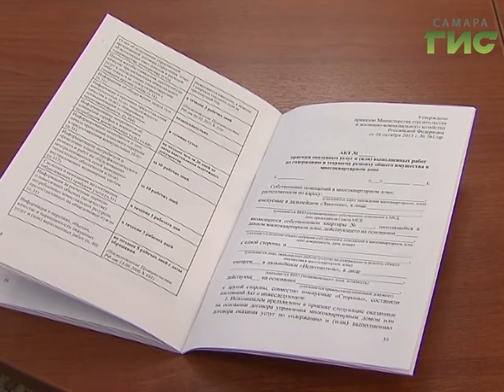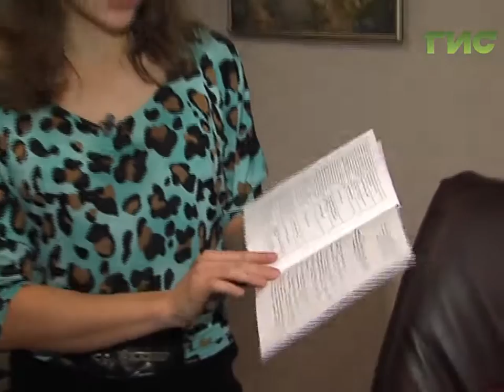Общественная палата Самарской области выпустила брошюру "ЖКХ:как защитить свои права?"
Коммунальный ликбез.  В период отопительного сезона температура воздуха должна быть не ниже 18-ти градусов в обычных комнатах и не менее 20-ти в угловых. Отклонения от нормы допустимы только в ночное время. Об этом следует знать всем собственникам жилья. Чтобы уметь защитить свои права. Специально для этого члены общественной палаты выпустили познавательную брошюру.